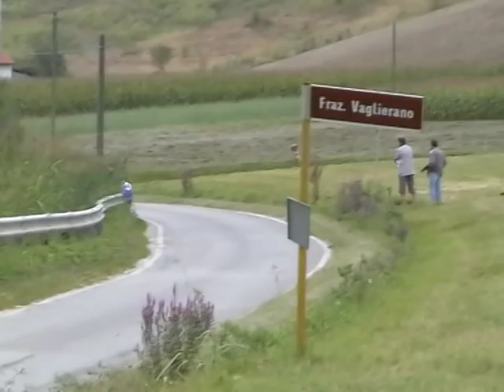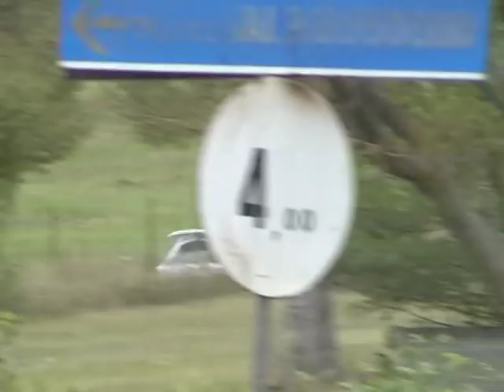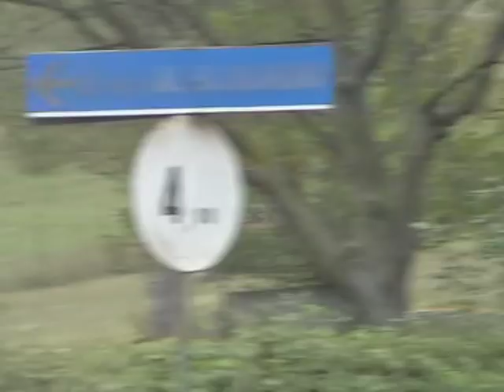21° Rally Del Tartufo 2009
21° rally del tartufo 30/8/2009 ps 4 celle enomondo